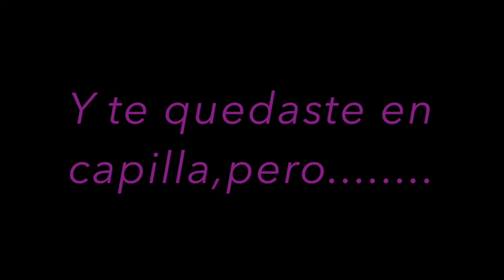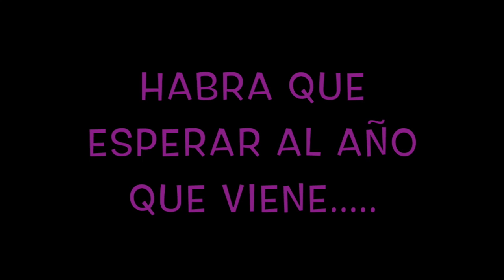Palencia: Procesion del Silencio y Penitencia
Procesion del Silencio y Penitencia,no pudo llevarse a cabo y se realizo un pequeño acto en la capilla.